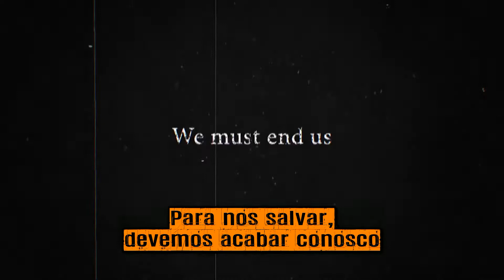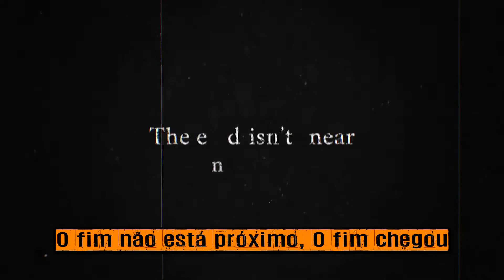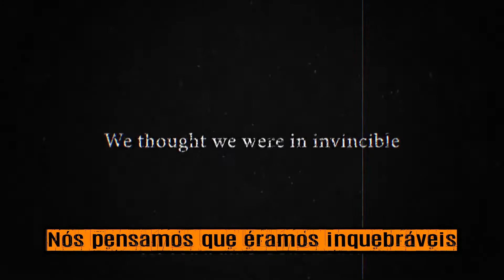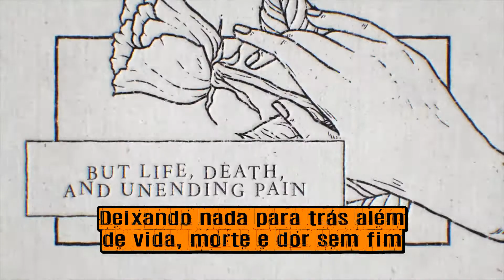Fit For A King - Disease [Legendado PT-BR]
► Gostou? Dê Like e comente, é muito importante seu feedback.
▼ Letra:
Dê um passo pra trás, espere
Não há nada para nós aqui
Nossas vidas foram desperdiçadas
Encolhendo de medo
Violência, ódio, orgulho
Fome, ganância, rancor
Nós pensamos que éramos invencíveis
O fim não está próximo, O fim chegou
Nós pensamos que éramos inquebráveis
Para nos salvar, devemos acabar conosco
Nós devemos acabar conosco
Nós devemos morrer
Governado por monstros sem rostos
Vivendo a vida sem um nome
Nós somos esquecidos, Nós somos abandonados
A escuridão é a nossa casa
O inferno chegou para nós
O demônio rasga meu peito
Extraindo a doença, que passamos anos tentando suprimir
Veias constritivas, Olhos vermelhos
O inferno chegou para reivindicar seu prêmio
Não há saída
Nada pode parar a tempestade destinada a limpar as manchas
Deixando nada para trás além de vida, morte e dor sem fim
Não há saída quando você nasceu para morrer
Inscrevam-se no meu outro canal: